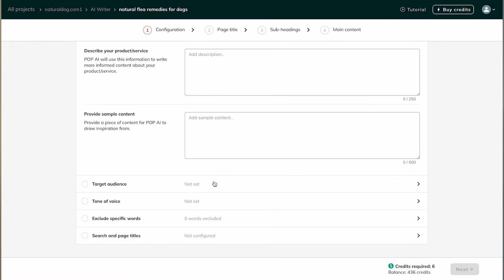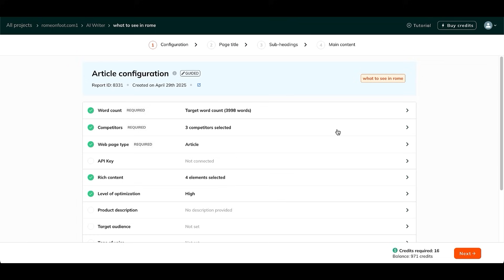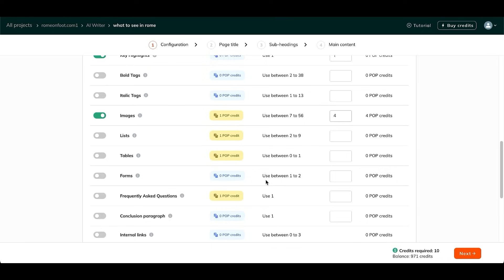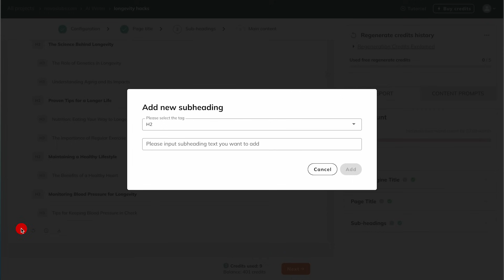Best AI Writer for SEO: Where Human-Level Writing Meets Winning SEO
Tired of AI writers that sound robotic and don’t help your content rank?

Meet POP AI 2.0 - the AI writing tool rebuilt from the ground up to deliver smarter, higher-quality writing - while keeping the same best-in-class SEO PageOptimizer Pro is known for.

In this video, we show you how POP AI solves the biggest problem with AI-generated content: Generating human-level writing that actually ranks well in search.

Timestamps:
00:00 Why AI Content fails at SEO
00:38 Create human-level content that's fully optimized to win in search
01:15 POP AI Walkthrough: from 0 to fully SEO-optimized content
03:14 Pro tips

✅ It's risk-free with a 7-day refund guarantee